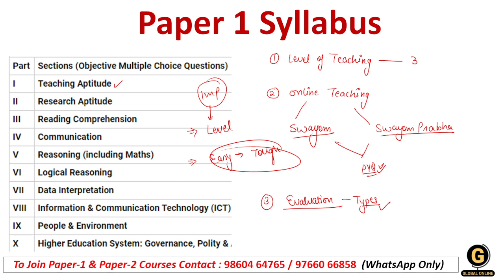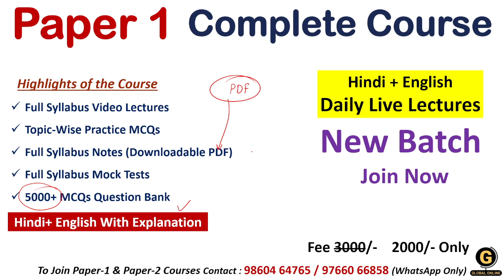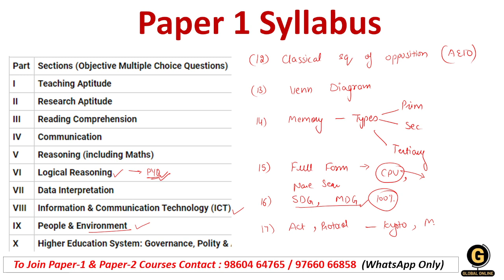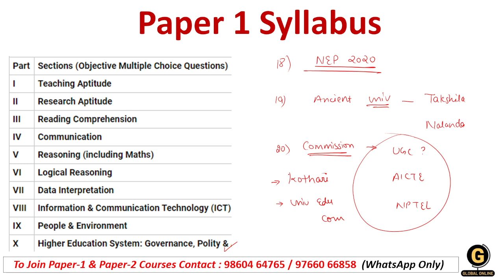Important Topics for WB SET Paper 1 | West Bengal SET 2024 Preparation | Most Repeated Concepts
-Teaching Aptitude
-Research Aptitude
-Comprehension
-Communication
-Mathematical Reasoning & Aptitude
-Logical Reasoning
-Data Interpretation
- 40 Full Syllabus Mock test
-Complete solution

Online Courses available on Global Online app:

           1.UGC NET ECONOMICS
           2.UGC NET COMMERCE
           3. UGC NET Computer Science
           4. UGC NET Management
           5. UGC NET History
⏩ MPSET Complete Paper 1
⏩ KSET/NESET/APSET/JKSET
⏩ MHSET Chemistry
⏩ MHSET Economics
⏩ MHSET Commerce
⏩ MHSET Management